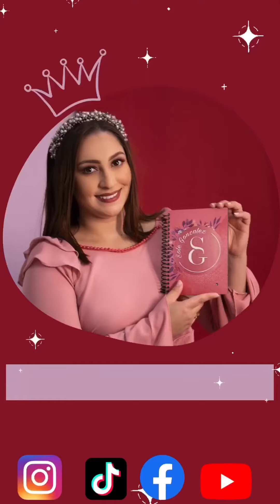Moño corbatin duplo facil